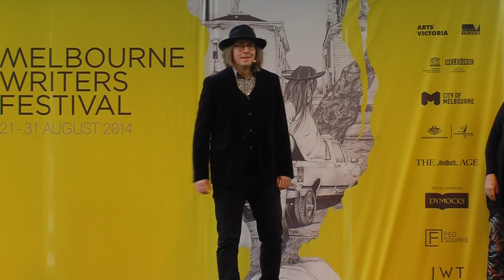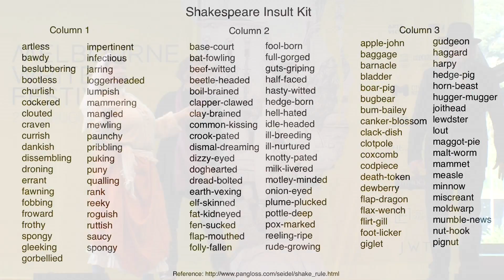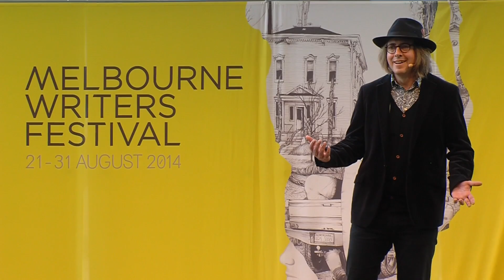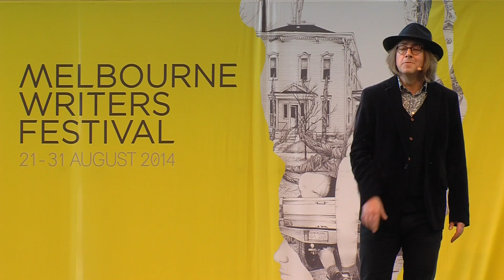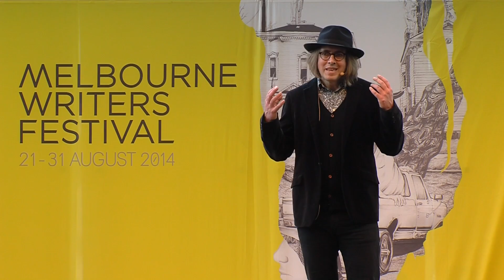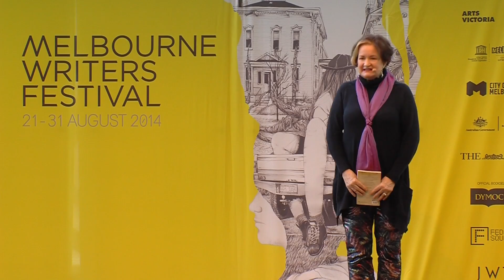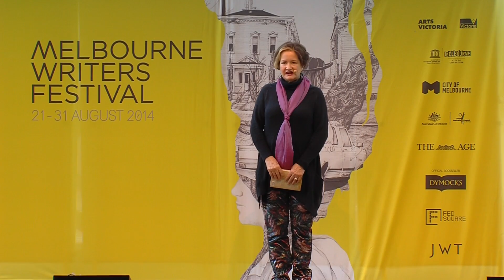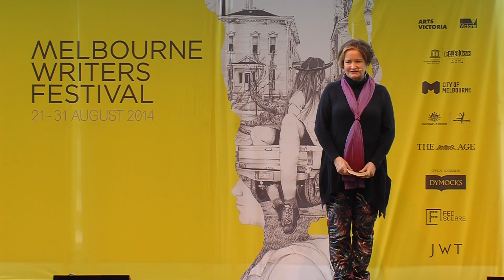Shakespeare All Over: Jackie French, Jenny Lovell, Tony Thompson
Almost 400 years after his death, this lively event will give you new ways to understand William Shakespeare, whose plays and poetry remain the most studied, watched and adapted in all literature. Get to know the Bard in new ways with our expert panel.

Recommended for students years 7-9.

Recorded during the 2014 Melbourne Writers Festival Schools' Program